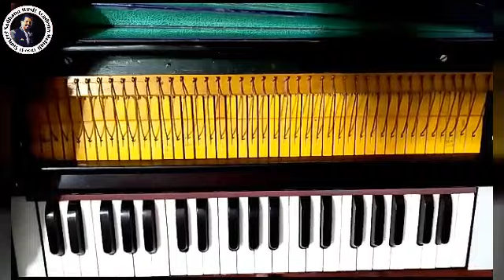हारमोनियम पर राग बिलावल की फरी कैसे बजाएं By Rajesh Kumar Sharma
हारमोनियम पर राग बिलावल की  फरी कैसे बजाएं
By Rajesh Kumar Sharma
Sangeet sadhana music academy Mohali sec 117 TDI City house 🏡 785 1 floor Near Wallington Tawer Punjab India

बिलावल या बिलावल (बिलावल) एक राग है और हिन्दुस्तानी शास्त्रीय संगीत में अनाम थाह (संगीत विधा) का आधार है। राग बिलावल का नाम वेरावल, गुजरात के नाम पर रखा गया है।
भारतीय राष्ट्रगान जन गण मन को राग गौड़ सारंग में गाया जाता है। ऐसा माना जाता है कि भारत का राष्ट्रीय गान राग बिलावल में है, [2] लेकिन ऐसा नहीं है। एक निश्चित svara है जो गान के पूरे राग को बदल रहा है। राष्ट्रगान में, तिवरा मध्यमा स्वरा कार्यरत हैं। राग बिलावल में तिवरा मध्यमा का स्वरा नहीं है (जाहिर है, राग बिलावल सभी शुध्द संवत् का राग है और कोई अन्य प्रकार का राग नहीं है)। [३] लेकिन राग गौड़ सारंग में तिवा मध्यमा स्वरा है। [४] तो इससे भारत का राष्ट्रगान जन गण मन राग गौड़ सारंग में है।

बिलावल 19 वीं सदी के शुरुआती दौर तक उत्तर भारतीय संगीत का मूल पैमाना बन गया था। इसके टनक संबंध पश्चिमी संगीत सी प्रमुख पैमाने पर तुलनीय हैं। बिलावल रागमाला में भैरव की रागिनी के रूप में दिखाई देती है, लेकिन आज यह बिलावल तमात का प्रमुख है। रागमाला भैरव के एक पुत्र (पुत्र) के रूप में बिलावल का नाम लेते हैं, लेकिन इन दोनों रागों के बीच कोई संबंध नहीं है। बिलावल एक सुबह की राग है जिसे गहरी भक्ति और रेपो की भावना के साथ गाया जाता है, जिसे अक्सर गर्म महीनों के दौरान किया जाता है [उद्धरण वांछित]। बिलावल थाट कर्नाटक संगीत राग, धीरसंकराभरणम के साथ-साथ पश्चिमी इयोनियन मोड (प्रमुख पैमाने) के बराबर है और इसमें S R G M P D N N S 'है। बिलावल ठाठ की पिचें सभी शुद्ध, या प्राकृतिक हैं। बिलावल थैत में अंतराल पैटर्न के संदर्भ में पिचों के फ्लैट (कोमल) या तेज (टिवरा) हमेशा होते हैं।

बिलावल उन छापों में से एक है जो उत्तरी भारत से सिख परंपरा में है, और सिख पवित्र ग्रंथ (ग्रन्थ), श्री गुरु ग्रंथ साहिब का हिस्सा है। हर राग में नियमों का एक सख्त सेट होता है जो नोटों की संख्या को नियंत्रित करता है जो इसका उपयोग किया जा सकता है; किन नोटों का उपयोग किया जा सकता है; और उनके परस्पर क्रिया जो एक धुन की रचना के लिए पालन किया जाना है। श्री गुरु ग्रंथ साहिब में, कुल 31 राग रचनाएं हैं। बिलावल श्रृंखला में प्रदर्शित होने वाली सोलहवीं राग है। इस राग में रचना पृष्ठ संख्या 795 से 859 तक कुल 64 पृष्ठों पर दिखाई देती है।